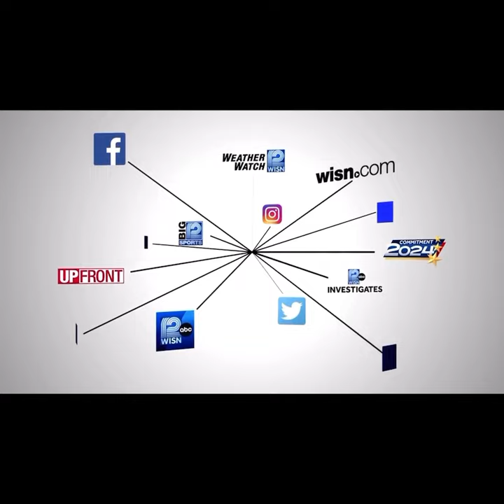LUL ICEY ON TV .. WISN 12 ABC NEWS STORY [MARCH 29, 2024] FULL HD VIDEO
LUL ICEY ON WISN 12 ABC NEWS AFTER BECOMING THE FIRST EVER “INTENSIVE OUTREACH SPECIALIST” FOR THE CITY OF RACINE, WISCONSIN GOVERNMENT ..